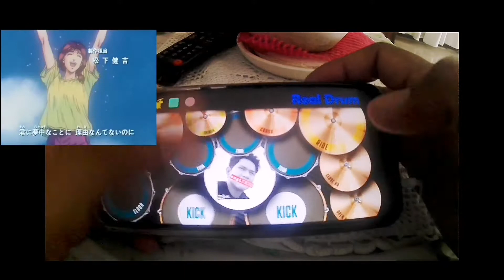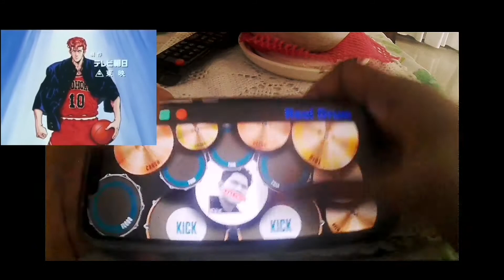SLAMDUNK Opening Song | Real Drum Cover | Ybar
Anime inspired